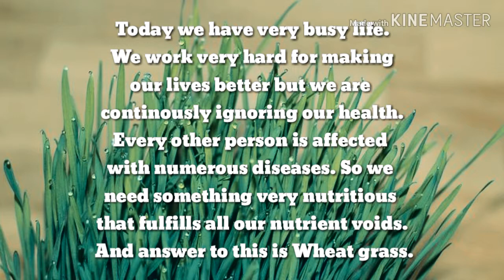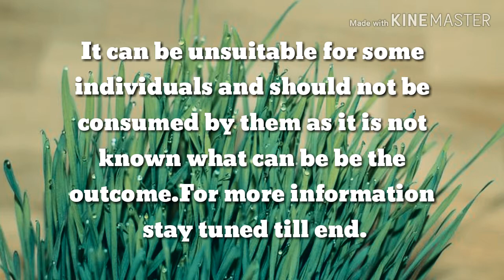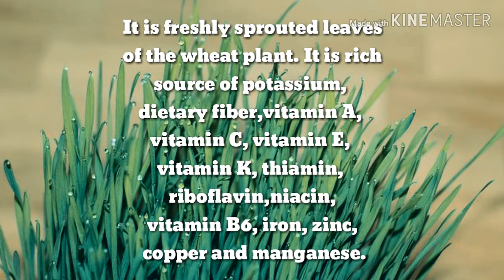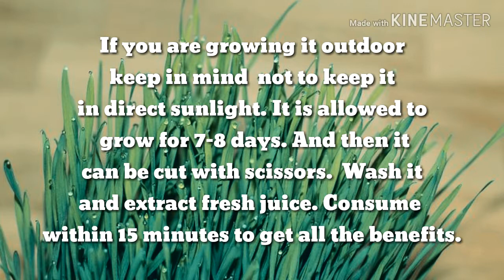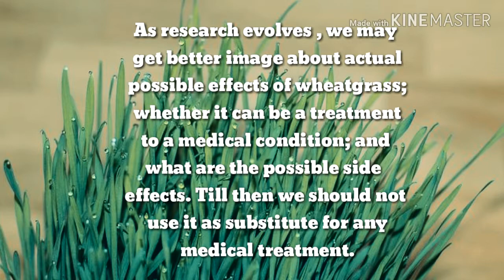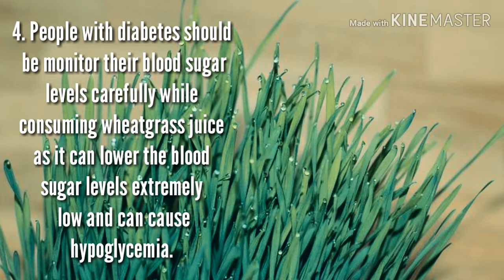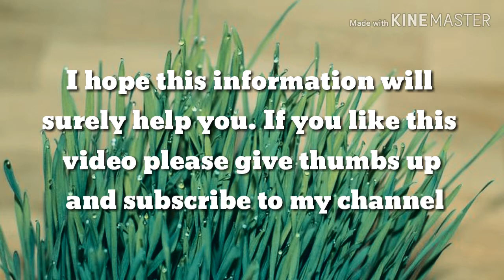People who should not consume wheatgrass; गेहूँ का ज्वारा किसको लेना चाहिए और किसको नही लेना चाहिए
Today we have very busy life. We work very hard for making our lives better but we are continously ignoring our health.
Every other person is affected with numerous diseases. So we need something very nutritious that fulfills all our nutrient voids. And answer to this is Wheat grass.
Wheat grass is not new. It is in our lives since decades now. But in past few years we have recognized its benefits for humans. It can be used as everyday health tonic . But much research is needed to truly determine its efficacy. It can be unsuitable for some individuals and should not be consumed by them as it is not known what can be be the outcome.